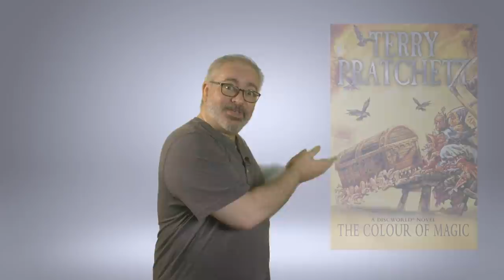THE LIE?! - Make-up, Cosmetics, Vanity & A DORK?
Make-up, Cosmetics, Vanity ... a weird chat & story time.